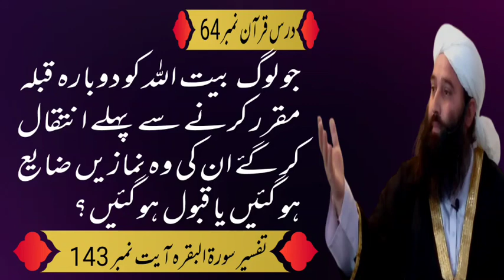Dars no 64 by Mufti Ghulam Murtaza Tanoli